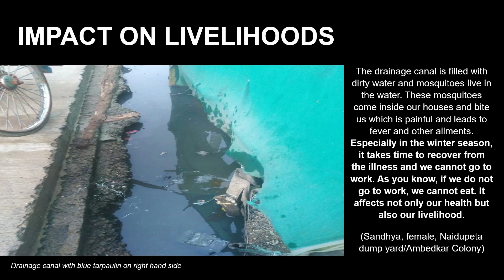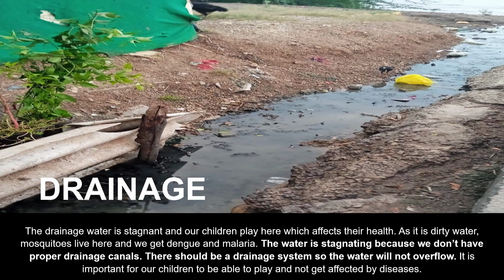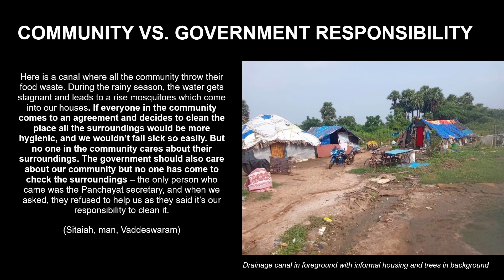Waste pickers and mosquito-borne disease: A photovoice project in India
Waste pickers in India are extremely vulnerable to a range of health problems due to their poor living and unsafe working conditions, and struggle to access the health services they are entitled to.
This research, by Bea Egid and Pavani Pendyala,  used photovoice, a community-based participatory research method and focuses specifically on mosquito-borne diseases in two districts of Andhra Pradesh, exploring how they impact the lives of waste pickers, the extent to which waste pickers are reached by preventive interventions and potential opportunities for better prevention and control of these diseases.
This video contains a selection of images taken by community members.
The song in this video is called 'Randiro Randanna' - it is a song sung by waste workers, and was recorded by professional musicians as part of the ARISE project. 'Randiro Randanna' means 'Together With Our Comrades'.